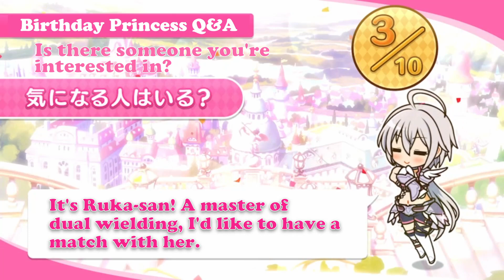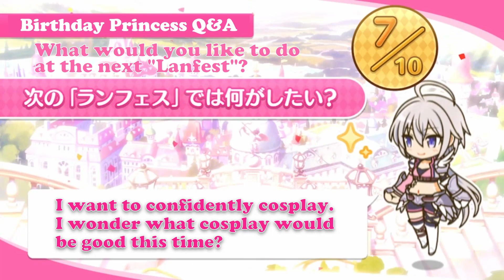【プリコネR】【誕生日一問一答】『8月11日 トモ』(CV: 茅原実里)【英語字幕版】【ENG SUB】(Priconne ENG SUB)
プリンセスコネクト！Re:Dive： 誕生日一問一答　『8月11日　トモ』
Princess Connect Re:Dive: 2023 Q&A with Tomo.

美食殿, ペコリーヌ, ユースティアナ, M.A.O, コッコロ, 伊藤美来, キャル, 立花理香, シェフィ, 近藤玲奈,
トゥインクルウィッシュ, ヒヨリ, 東山奈央, ユイ, 種田梨沙, レイ, 早見沙織,
ラビリンス, ラビリスタ, 沢城みゆき, シズル, 生天目仁美, リノ, 阿澄佳奈,
カルミナ, ノゾミ, 日笠陽子, チカ, 福原綾香, ツムギ, 木戸衣吹,
リトルリリカル, ミミ, 日高里菜, ミソギ, 諸星すみれ, キョウカ, 小倉唯,
フォレスティエ, ミサト, 國府田マリ子, アオイ, 花澤香菜, ハツネ, 大橋彩香,
悪魔偽王国軍, イリヤ, 丹下桜, ヨリ, 原紗友里, アカリ, 浅倉杏美, シノブ, 大坪由佳, ミヤコ, 雨宮天,
プリンセスナイト, 王宮騎士団, ジュン, 川澄綾子, クリス, たかはし智秋, トモ, 茅原実里, マツリ, 下田麻美,
サレンディア救護院, サレン, 堀江由衣, スズメ, 悠木碧, アヤネ, 芹澤優, クルミ, 植田佳奈,
自警団, 動物苑, カォン, マホ, 内田真礼, カオリ, 高森奈津美, マコト, 小松未可子, カスミ, 水瀬いのり,
牧場, エリザベスパーク, マヒル, 新田恵海, リマ, 徳井青空, リン, 小岩井ことり, シオリ, 小清水亜美,
メルクリウス財団, アキノ, 松嵜麗, ユカリ, 今井麻美, ミフユ, 田所あずさ, タマキ, 沼倉愛美,
トワイライトキャラバン, ルカ, 佐藤利奈, ミツキ, 三石琴乃, アンナ, 髙野麻美, ナナカ, 佳村はるか, エリコ, 橋本ちなみ,
ルーセント学院, イオ, 伊藤静, スズナ, 上坂すみれ, ミサキ, 久野美咲,
ヴァイスフリューゲル, モニカ, 辻あゆみ, ニノン, 佐藤聡美, クウカ, 長妻樹里, ユキ, 大空直美, アユミ, 大関英里,
聖テレサ女学院, なかよし部, ユニ, 小原好美, チエル, 佐倉綾音, クロエ, 種﨑敦美,
ドラゴンズネスト, カヤ, 小市眞琴, イノリ, 藤田茜, ホマレ, 大西沙織,
覇瞳皇帝, カイザーインサイト, 蒼井翔太,
レイジ・レギオン, ゼーン, 古川慎, カリザ, 岡咲美保, ランファ, 原田彩楓, ミソラ, 鬼頭明里, アゾールド, こぶしのぶゆき, ネア, 和氣あず未, エリス, 桑島法子,
アルターメイデン, リリ, 鈴木みのり, クリア, 前田佳織里, プレシア, 高尾奏音,
アメス, 相坂優歌, 高橋李依, ムイミ, 潘めぐみ, ネネカ, 井口裕香, カリン, 洲崎綾, クレジッタ, Lynn,クローチェ, 長谷川育美, ライラエル, 河瀬茉希,
ジータ, 金元寿子, ビカラ, 種﨑敦美, アリサ, 優木かな, ルナ, 小倉唯, アン, 日笠陽子, グレア, 福原綾香, ルゥ, こやまきみこ, ヴァンピィ, 釘宮理恵, 環奈, 橋本環奈,